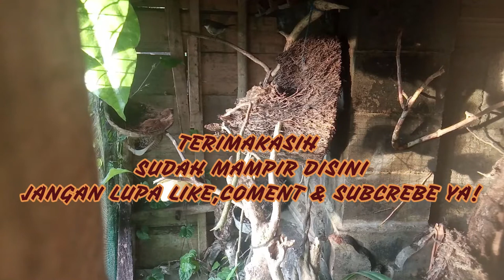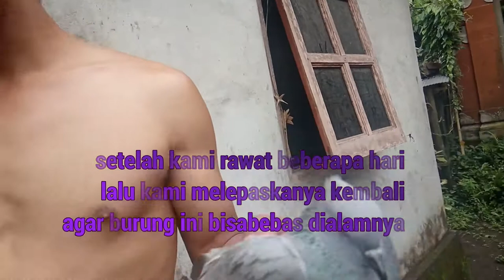Kedatangan Burung Merpati Nyasar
ketika itu ada seokor burung dara datang dan ingap diatap rumah kemudian memberikan nya makan,hingga kami sempat menangkap nya dan melepaskanya kembali ke alam bebas